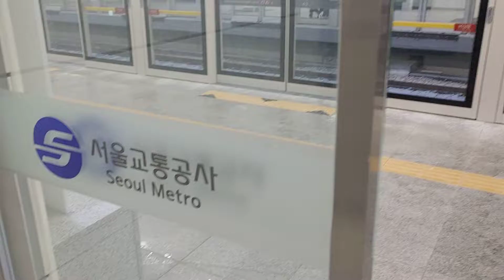8호선 남위례역 암사방면 승강장직캠